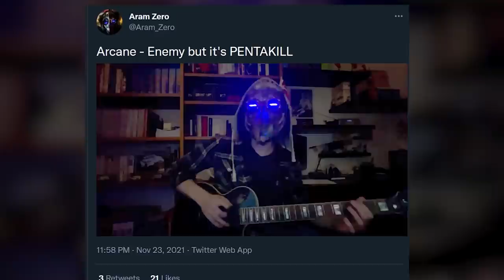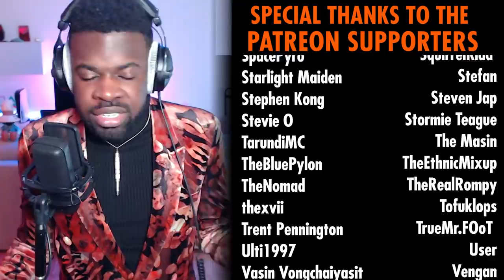Composer Reacts: Enemy (Imagine Dragons / Arcane OST)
My reaction and analysis of Enemy from League of Legends: Arcane, explained from the perspective of a Music Producer & Composer.
Song was mainly written and performed by Imagine Dragons & J.I.D.

▼CREDITS▼
Enemy by Imagine Dragons & JID
Written by: Dan Reynolds, Wayne Sermon, Ben McKee, Daniel Platzman, Robin Fredriksson, Mattias Larsson, Justin Tranter, Destin Route p/k/a J.I.D
Produced by: Mattman & Robin (Wolf Cousins Productions)
Mixed by: Serban Ghenea (MixStar Studios)
Mastered by: Randy Merrill (Sterling Sound, NYC)
Session Engineer: Ben Sedano (Conway Studios), John Hanes

ANIMATION:
Fortiche Prod
Co-Directors: Arnaud Delord, Bart Maunoury
Producers: Pascal Charrue, Jérôme Combe
Production Company: Fortiche, Riot Games